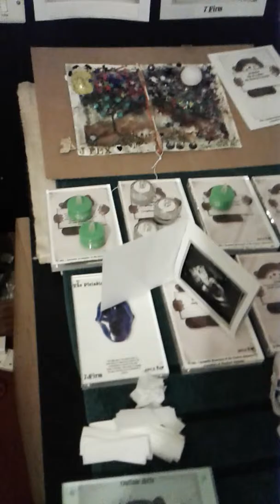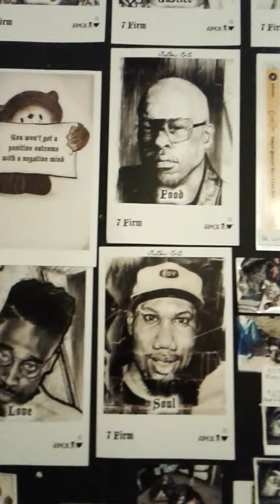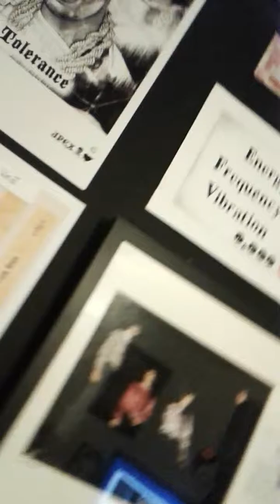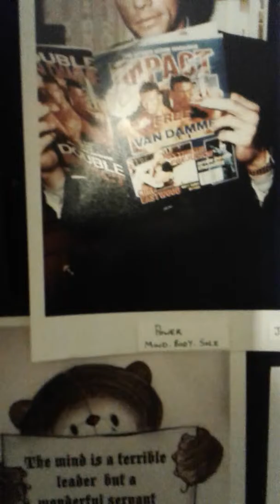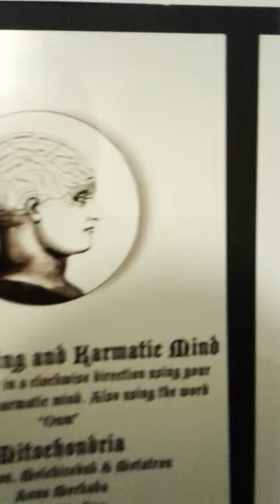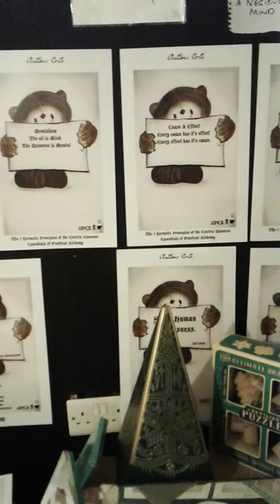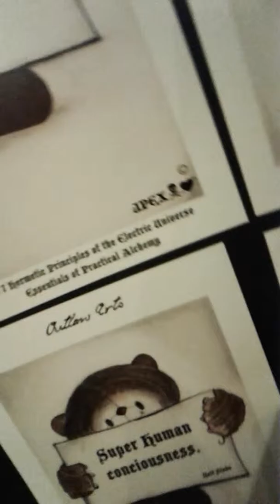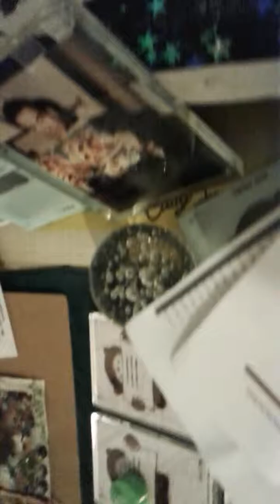Jimraldtablets, a message of hope,thank you for all the deep knowlege you guys are putting out there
Balancing Eastan and westan ways ,medition has been my salvation and is my new medication,I would like to use this art art to rise money for charity s where we can make a diffrance,